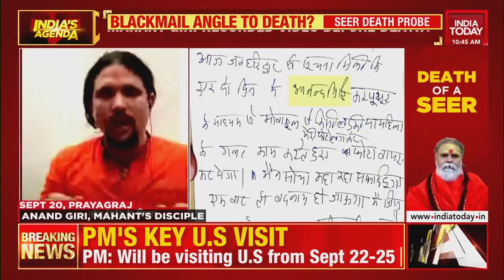Mahant Narendra Giri Death Mystery: Suicide Or Murder? Disciple Anand Giri At The Centre Of Probe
The initial probe into the death by suicide of Mahant Narendra Giri, the president of Akhil Bharatiya Akhada Parishad (ABAP), has relied on a ‘suicide note’ that was recovered by the police after the religious figure was found dead under mysterious circumstances on Monday. The Police have arrested Narendra Giri’s disciple Anand Giri on charges of 'abetment to suicide' and an FIR has been filed in the case under Section 306 of the IPC, at Prayagraj's George Town police station. Police have also detained Adya Tiwari, the chief priest of Hanuman Temple in Prayagraj and his son Sandeep Tiwari, who are allegedly the other two mentioned in the suicide note.